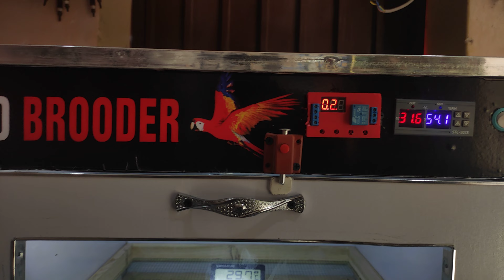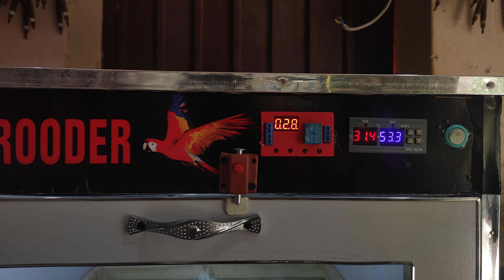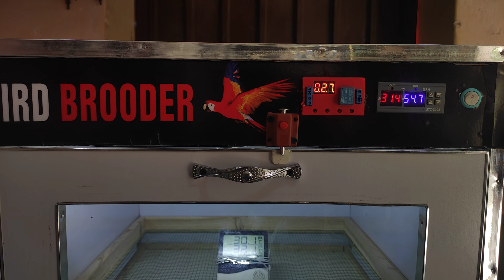2*2 best quality broder